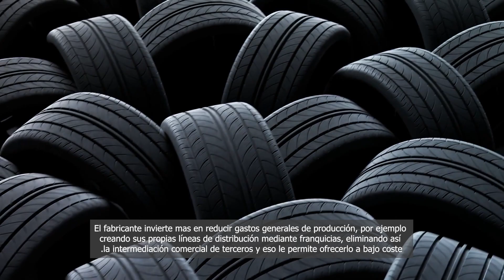Neumáticos low-cost: ¿son seguros?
Las crisis y tendencias económicas, supone la implantación de muchas estrategias comerciales que los fabricantes crean, acuñándose nuevos términos que definen a muchos productos y los dotan de personalidad relevante cuando se ofrecen al consumidor.

Es el caso de los negocios conocidos como LOW COST. Y los neumáticos, como producto muy consumible, no se queda al margen de ser tratado en estas líneas de negocio.

El fabricante invierte mas en reducir gastos generales de producción, por ejemplo creando sus propias líneas de distribución mediante franquicias, eliminando así la intermediación comercial de terceros y eso le permite ofrecerlo a bajo coste

De todo esto se desprende que los productos Low Cost, no tienen por que ser de mala calidad, muy al contrario delo que generalmente se viene a pensar. Acude siempre a tu proveedor de confianza. Seguro puede localizar neumáticos baratos.

Fíjate que los sellos de calidad se correspondan y la homologación este presente.

No olvides solicitar la garantía del producto.

Confirma que cumplen el reglamento REACH.

Observa su perfecto estado de producto nuevo.

Reflexiona, busca, compara el pecio con la oferta del producto.